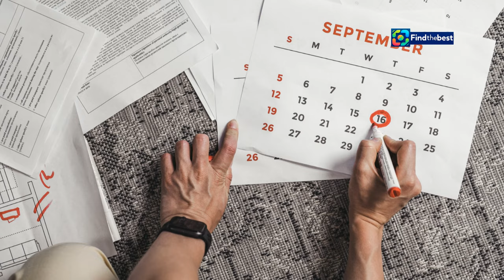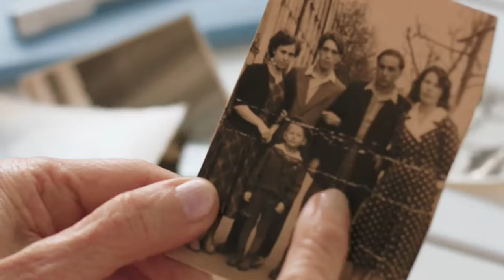Commemorating Orange Shirt Day: A Tribute to Indigenous Children ️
OUTLINE:
00:00:00 Good Evening, Manitoba!
00:02:02 Champions League Stalemate
00:04:56 Flood Concerns Grip the Prairies
00:05:21 British Columbia Braces for a Damp Autumn
00:05:43 Diddy's Day in Court
00:06:03 Warm, but Watch Your Step!
00:06:23 "Godmother" of Drug Ring Apprehended
00:06:49 The Importance of Staying Informed
00:07:13 More Than Just a Game
00:09:25 Weather Impacts Our Lives
00:09:45 Until Next Time

 Indigenous Research Project to commemorate ...:https

🌟 Join us on a heartfelt journey as we commemorate **Orange Shirt Day** in Grass Valley, California! 🌍✨ This annual event, hosted by **California Heritage: Indigenous Research Project (CHIRP)** in collaboration with the **Nevada City Rancheria Nisenan Tribe**, aims to raise awareness and show solidarity with Indigenous children and families affected by the legacy of Indian boarding schools.

📅 **Event Details:**
📍 Location: **Sierra Pines United Methodist Church, 22559 West Hacienda Drive, Grass Valley, CA**

🎉 Join us for an afternoon filled with:
🎶 Live music, 🎨 beading workshops, 🎲 games for all ages, 🍽 delicious food, and 🗣 informative discussions! This friendly gathering welcomes everyone to come together in remembrance and support.

👕 Remember to wear your orange shirt to show your support! Let’s stand together in honouring those who experienced the painful legacy of residential schools. Together, we can foster healing and reconciliation. ❤️🌿